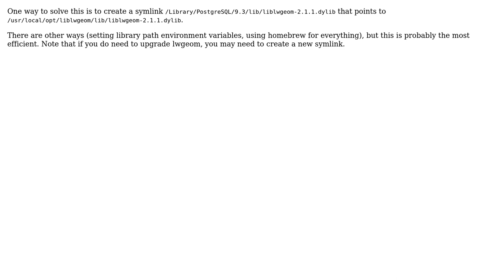GIS: How to solve an installation problem requiring "liblwgeom" to work with "shp2pgsql"?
With thanks & praise to God, and with thanks to the many people who have made this project possible! | Content (except music & images) licensed under CC BY-SA | Music | Images & others | With thanks to user user3378649 user nmtoken user BradHards and the Stack Exchange Network Trademarks are property of their respective owners. You are responsible for your own actions.